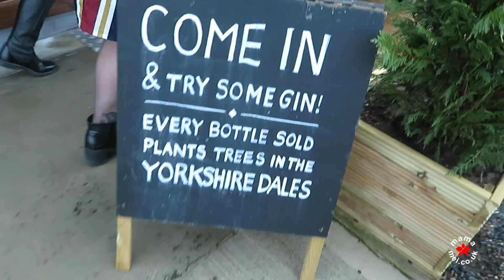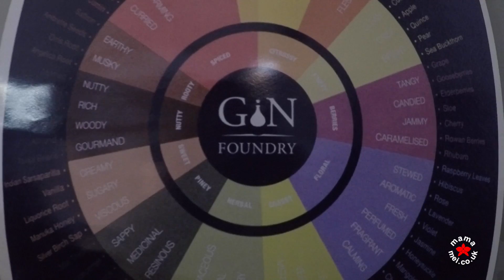HOW TO MAKE GIN & GIFTED GIN TOUR OF YORKSHIRE WITH BREWTOWN TOURS & BLOG UP NORTH | Mama Mei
I'm normally tee-total BUT when you're offered to review a GIN TOUR... it would be rude to not take up the offer from Brewtown Tours!
So I took my blogging, vlogging and business buddies from Blog Up North as we visited the different gin distilleries to see how gin is made, taste the different flavours and hear the stories of some of Yorkshire's top Gin distillers.

We visited Cooper King Gin and Whiskey distillery in York (10 per cent of sales go toward planting trees in the Yorkshire Dales).

Then we went to Rare Bird distillery and gin school in Malton!

And to finish off we had an awesome time relaxing at Hooting Owl distillery in Pocklington.

It was a cool way to celebrate the start of Chinese New Year!

Peace, Love and Shimmies,

 Sophie xxx

Don't forget to chat to me on social @mamameiblog and read my blog mamamei.co.uk